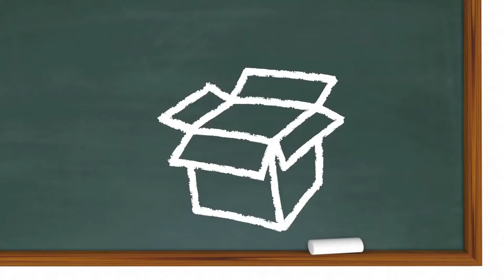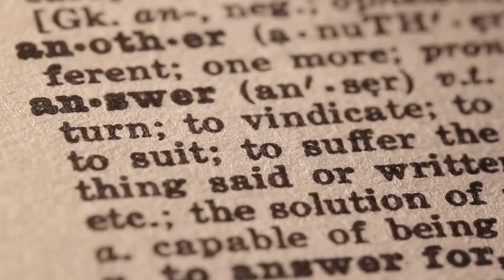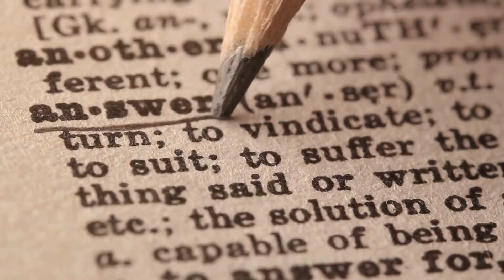16 Signs Your EX Boyfriend Wants You Back!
16 Signs Your EX Boyfriend Wants You Back.
Social Psychology Explained Presents.

Is your ex currently giving you mixed signals and you don’t really have the courage to confront him just yet? Well, you are in luck because today, we are giving you 16 signs that your ex-boyfriend wants you back!

00:00 Intro
00:32 No.1 He finds a way to communicate with you!
01:12 No.2 He is being a drama queen on social media!
01:44 No.3 He frequently “bumps” into you
02:14 No.4 His friends check up on you
03:03 No.5 He still keeps in touch with your friends and family
04:15 No.6 Finds excuses to message or call you
04:21 No.7 He looks back at the moments you had together
04:48 No.8 He is still holding on to the presents you have given him
05:20 No.9 They get way too interested in your love life
05:44 No.10 He gets jealous!
06:21 No.11 They make it extra clear that they are still single!
06:55 No.12 He tries to be your hero!
07:33 No.13 He still opens up about his feelings to you
08:09 No.14 They make jokes about still liking you!
08:52 No.15 He still wants to be friends with you
09:34 No.16 He drunk dials you!